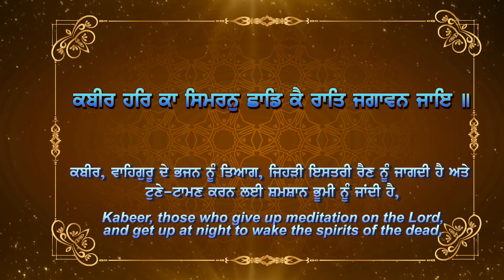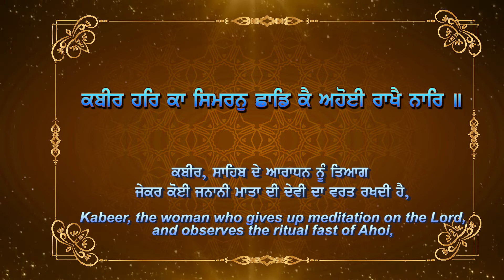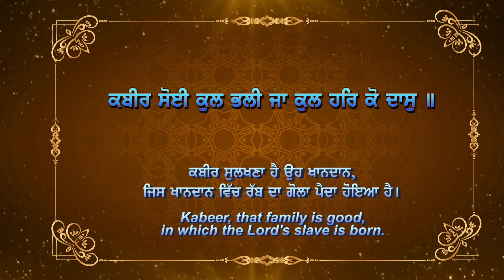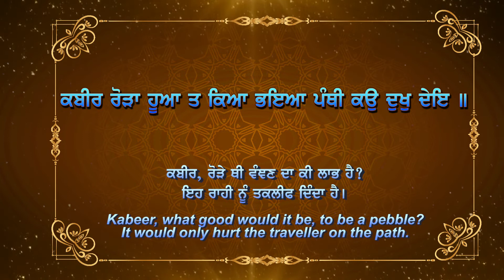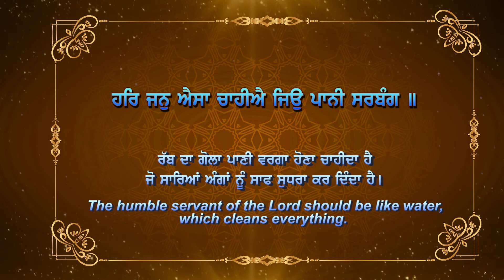Kabir Chete Pap Kiye | Bhai Manjinder Singh Shri Nagar Wale | Gurbani Shabad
Amrit Baani - Goyal Music Presents

Shabad: Shalok Bhagat Kabir   Kabir Chete Pap Kiye
Ragi: Bhai Manjinder Singh Shri Nagar Wale
Lyrics: Devotional
Music Label: Amrit Baani - Goyal Music